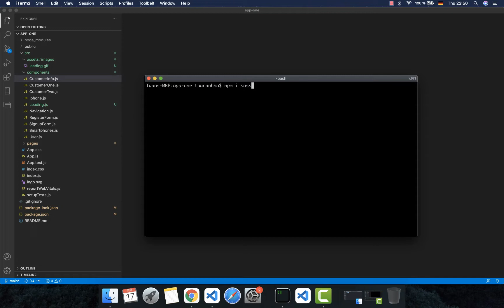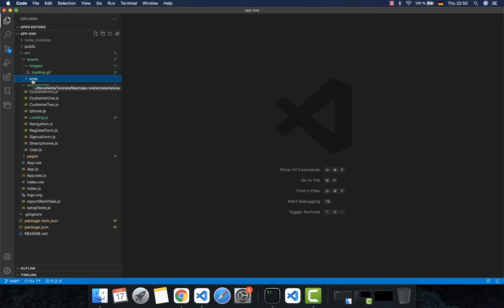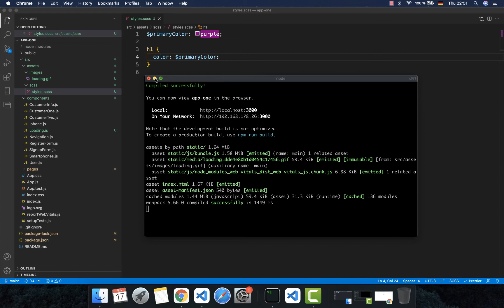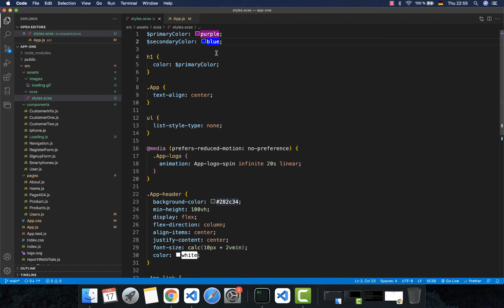React 2022: Cài đặt Sass trong React